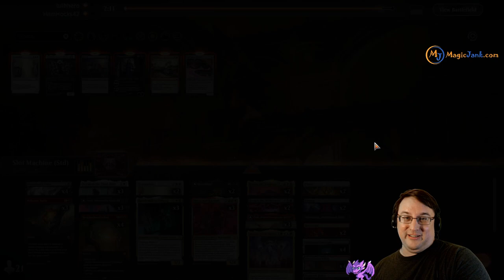This Nearly 7-Minute Video is a Single Standard Turn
Magic: the Gathering Standard
Magic: the Gathering Arena Gameplay
Magic: the Gathering Arena
Magic: the Gathering Gameplay
Etali, Primal Conqueror
Ratadrabik of Urborg
Kroxa and Kunoros
Standard Infinite Combo
Breach the Multiverse
Magic: the Gathering
Magic Standard
MTG Arena Standard
MTG Arena
Twitch Clip
Magic: the Gathering Stream Highlight

I would have gladly uploaded this as a but at nearly 7 minutes, there's just no way. What this stream highlight shows a single turn in which Ratadrabik of Urborg allows multiple Kroxa and Kunoros triggers to hit the stack and enable multiple Etali, Primal Conqueror triggers. This results in me playing both players' decks in a single turn and having enough power on board (most haste taken from my opponent's deck) to end the game on the spot. For a single turn in what's supposed to be a lower-power format (Standard), this feels pretty good.

magic: the gathering,magic the gathering,mtg,magic arena,mtg arena,magic the gathering arena,magic: the gathering arena,magic standard,mtg standard,standard,magic the gathering standard combo,mtg standard combo,standard combo,etali primal conquerer,kroxa and kunoros,ratadrabik of urborg,breach the multiverse mtg,breach the multiverse deck,breach the multiverse standard,breach the multiverse mtg arena,breach the multiverse standard deck